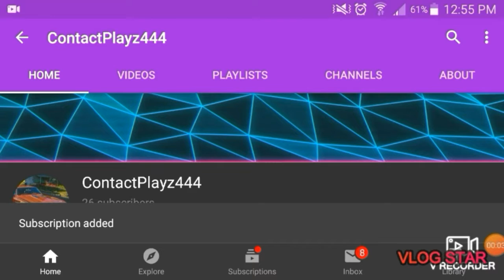Forza Horizon 4 - Cruising in a 1998 Volkswagen GTI VR6 MK3 - (Stance Build)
I hope you guys are having a wonderful day. 🔔🔔

My Xbox One GT: ContactPlayz390

A link to my friends Fiverr account where you can pay $5 to get your car images photoshopped, go check him out, it'd mean a lot to me and him if you did

~If you liked the video, please share my channel to Friends, Family, Clubs, ETC.~

Its free, and if you want to, you can always unsubscribe.😊

⚠I don't make any claim over the rights to the music in my video, here are the links to go support the creators of the music⚠: